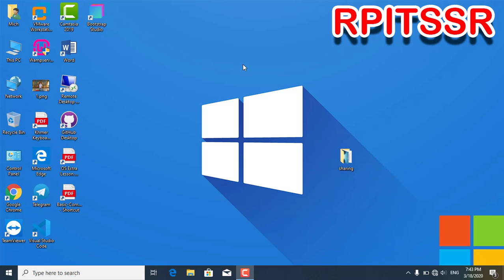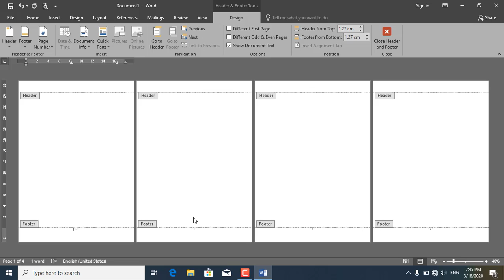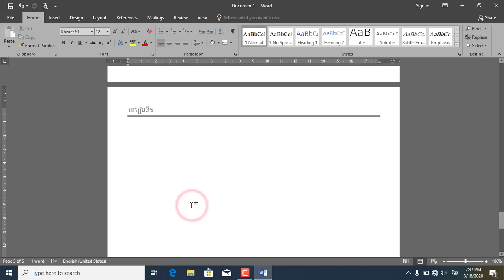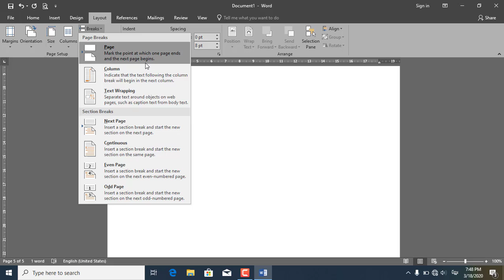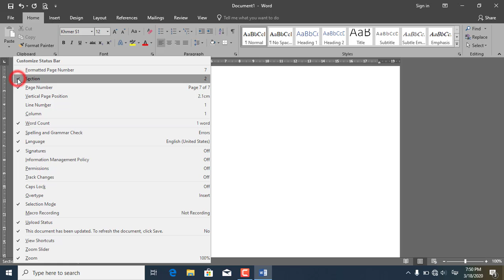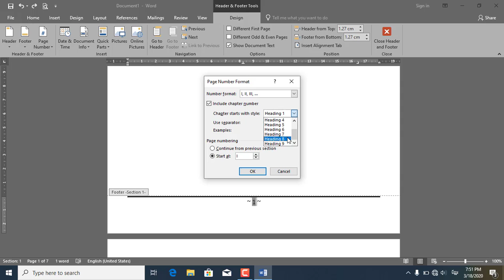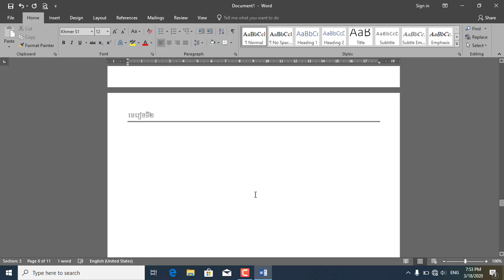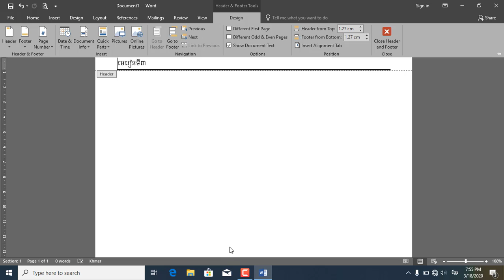ICT7 How to set page number on Ms Word Khmer-ការកំណត់​ទំព័រនៅក្នុង​ Ms Word ជាភាសាខ្មែរ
😊channel យើងខ្ញុំបង្កើតឡើងក្នុងគោលបំណង📰 ចែករំលែកចំនេះដឹង ឲ្យបងប្អូនបានទស្សនាដើម្បីយកទៅប្រើប្រាស់ 🎞🎞បើមានចំណុចខ្វះខាតត្រង់ចំនុចណាមួយសូមខមិន ដើម្បីកែលម្អ🥰👨‍🎓👩‍🎓
សូមជួយ subscript ដើម្បី​ឲ្យ​ពួកយើង​មានកម្លាំងចិត្តធ្វើ Video បន្តទៀត...
សូមអរគុណសម្រាប់​ការ​ទស្សនា​នូវ​វិឌីអូនេះ​!❤